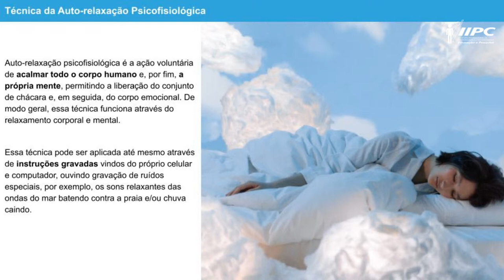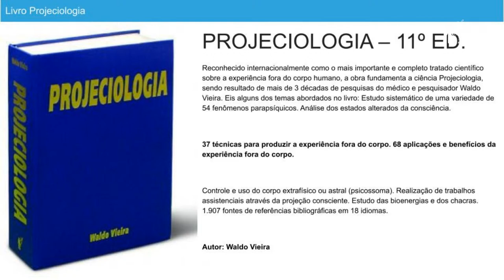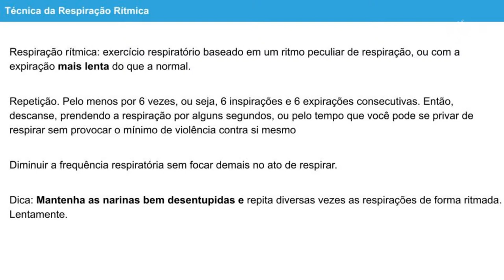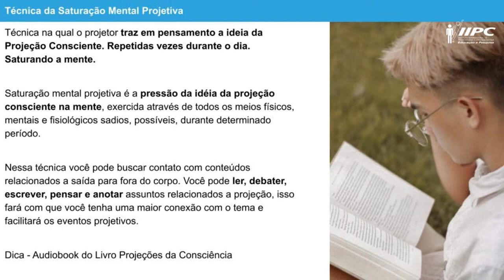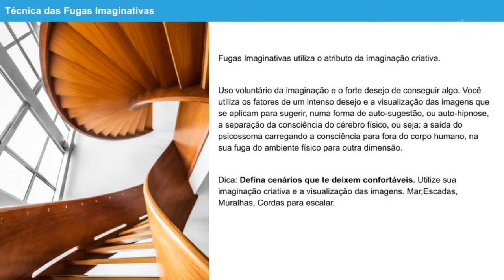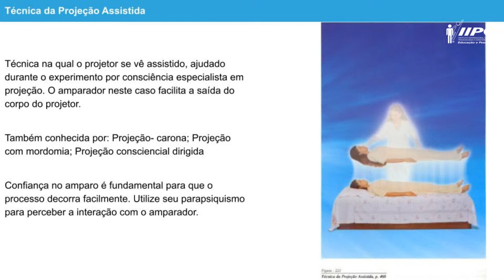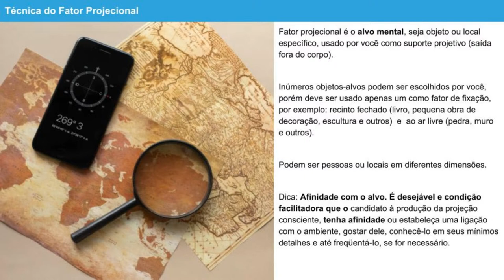Técnicas para Sair do Corpo: ALVOS PROJETIVOS | Prof. Andres Ros | LIVE IIPC #245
Técnicas para Sair do Corpo: Alvos Projetivos

Nesta live, o Prof. Andres Ros vai apresentar o passo a passo desta técnica projetiva: Alvos Projetivos. Como praticá-la? Qual sua eficácia?

Os sequintes tópicos serão abordados:

Sair do corpo através do domínio das energias
Perca o medo de sair do corpo
Quais os perfis de projetores?
Você tem um bom foco?
Alvos assistenciais ou turísticos?
Como escolher um alvo projetivo?
Porque usar a técnica do alvo projetivo
Tipos de alvos projetivos.
Participe, deixe seu comentário e pergunte aos professores.

Conheça os Cursos do IIPC com Aulas ao Vivo:

 🔹 PROJEÇÃO CONSCIENTE: Aprenda a Sair do Corpo com Lucidez.
 🔹 ASSISTENCIOLOGIA: Aprenda a fazer Assistência com Autoconfiança.
 🔹 BASES do PACIFISMO: Do Belicismo à Compreensão da Paz.
 🆕 AUTOPESQUISA PROJECIOLÓGICA: Conheça a si mesmo para Interassistência. !NOVO!
 🔹 BASES para EVOLUÇÃO: Em 2 dias, tire suas dúvidas básicas.

Faça uma AULA GRATUITA, saiba mais em 🔸 cursosonline.IIPC.org

Interaja com o IIPC:

  • Fale com um voluntário 💠 + 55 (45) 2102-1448

Saiba mais sobre o IIPC no nosso site 🔸 IIPC.org

  • Conheça nossa Agenda Completa 💠 IIPC.org/agenda
  • Doe e ajude a Construir o CAMPUS IIPC FOZ 💠 IIPC.org/vaquinha
  • Seja um Amparador e Contribua com o IIPC 💠 IIPC.org/amparadores

E “não acredite em nada, tenha as suas próprias experiências”.